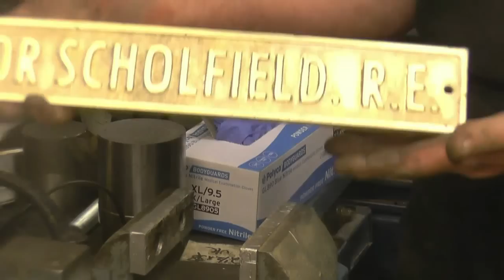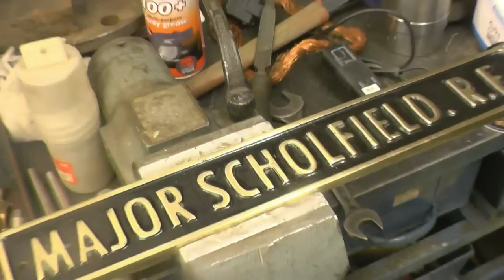SNNC 127 P1 Fowler Name Plate / Tardis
Description
Traction engine name plate
Debs viewer mail